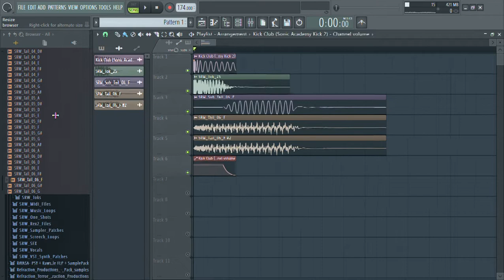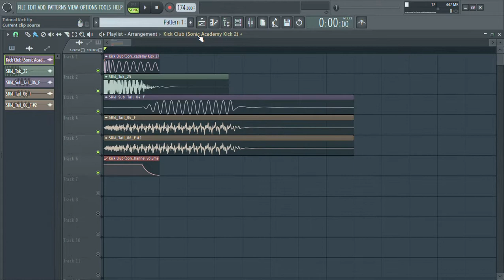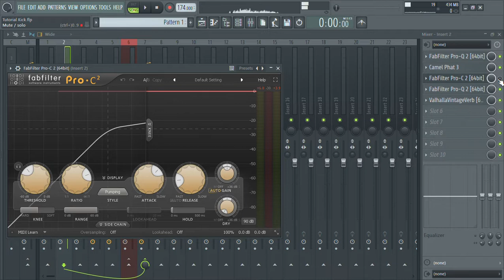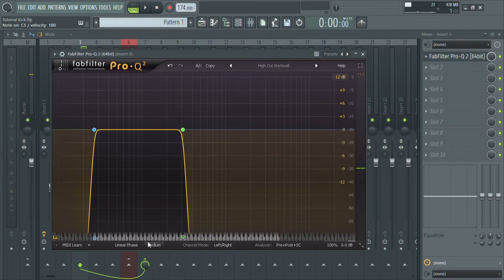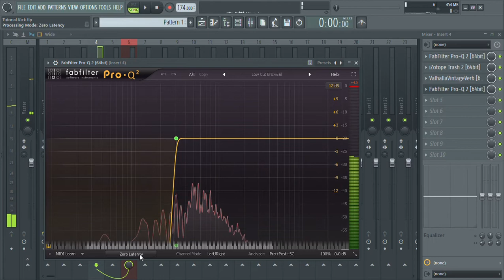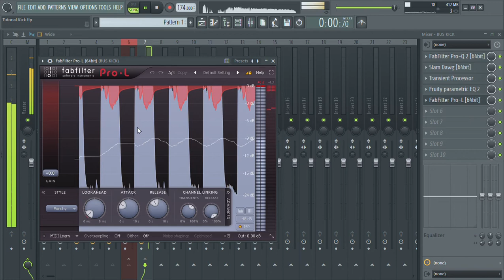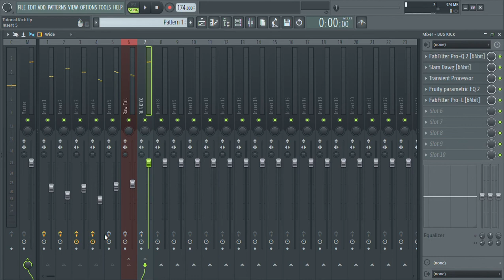How to process a Rawstyle Kick like Krowdexx | VINIVM Hard Tutorials EP. 1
Hey Guys.

Today I will show you how to process Rawstyle kicks like Krowdexx.

Required plugins.

1. FabFilter Pro Q 2

2. Fabfilter Pro C

3. IZotope Trash 2

4. Camel Phat 3

5. Sausage Fattener

6. Slam Dawg

7. FabFilter Pro L

Follow VINIVM